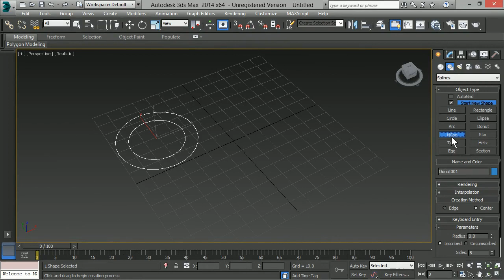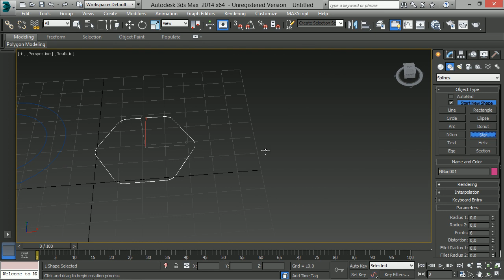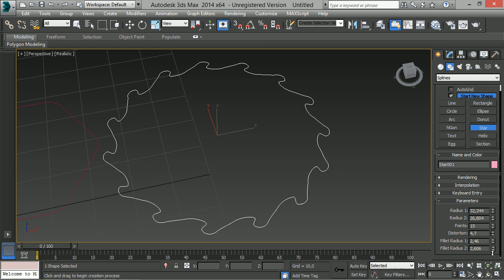Curso de Autodesk MAX 34 Poligonos y estrellas